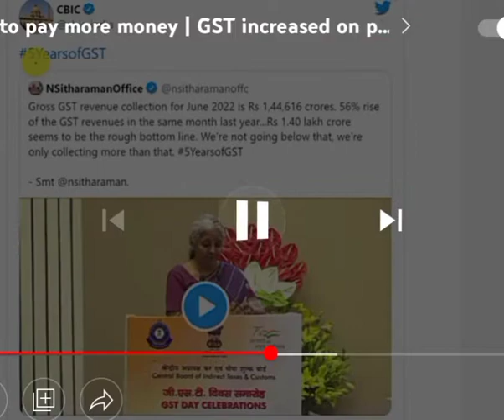भाई पैसा चाहिए पैसा ₹₹₹₹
पैसा दो पैसा